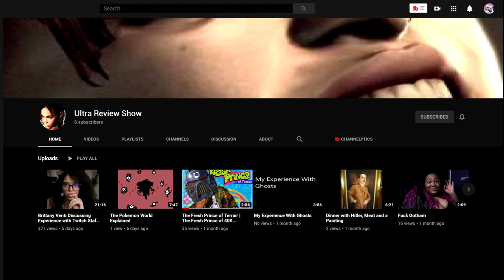The Fresh Prince of Terrair | The Fresh Prince of 40K Theme Song